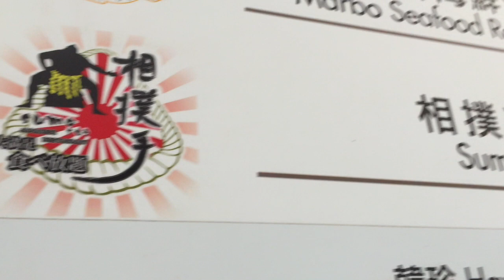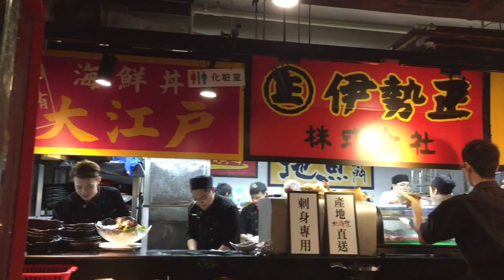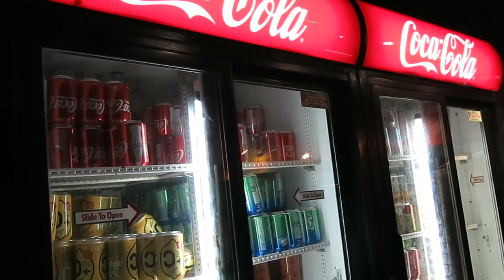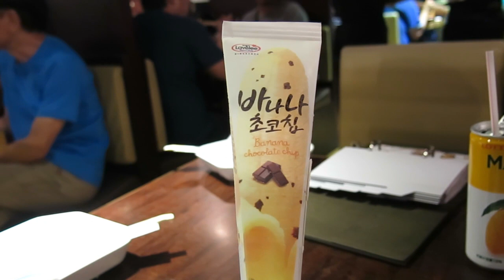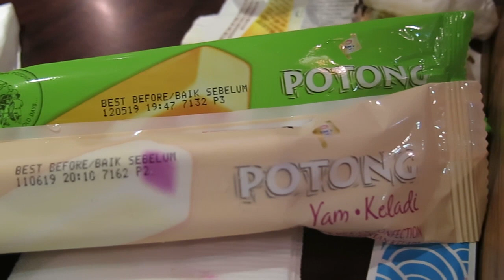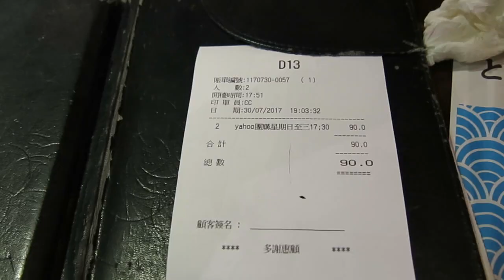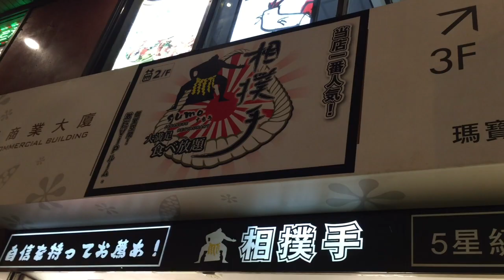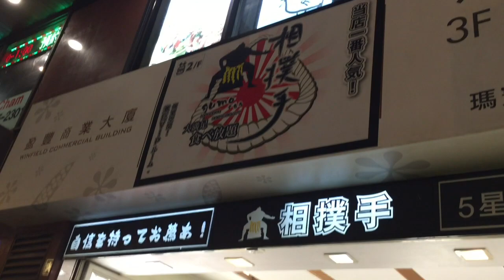兩公婆食在香港 ~ 未食已經覺得中伏的日式放題？ .....相撲手日式放題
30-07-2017